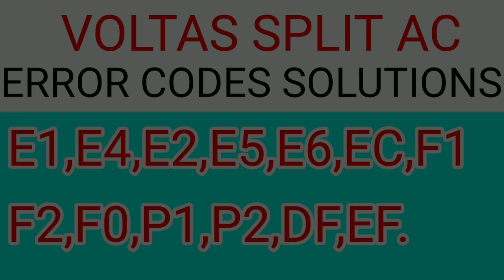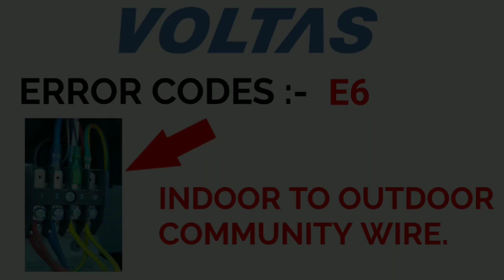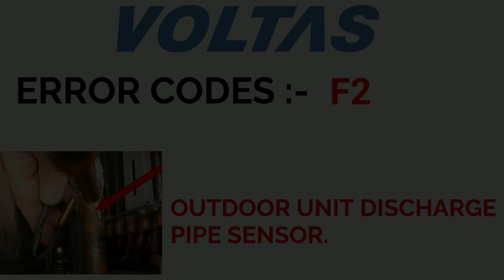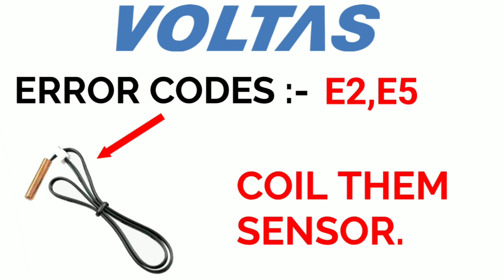Voltas Air Conditioner All Error Codes And Solution Troubleshooting Urdu/Hindi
Hello , Friends Wellcome To Refrigeration full
Solutions.